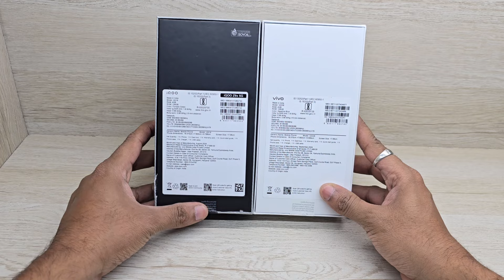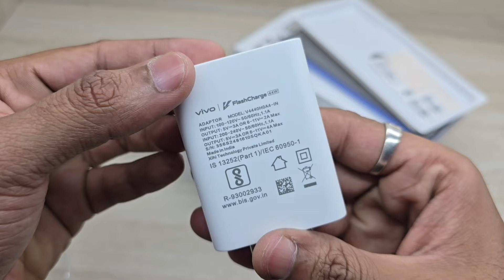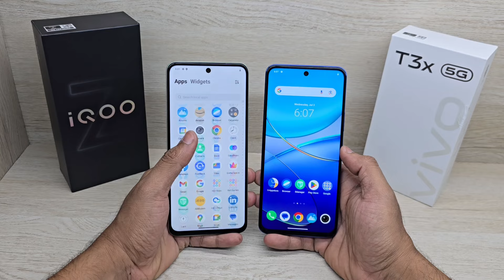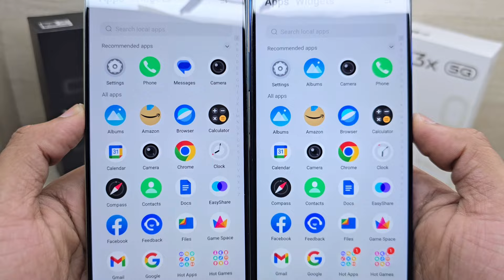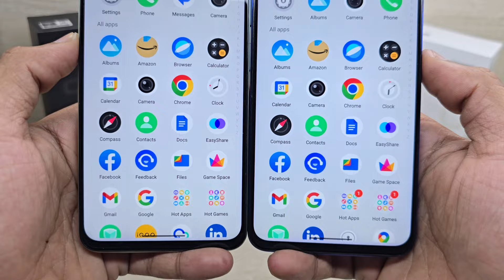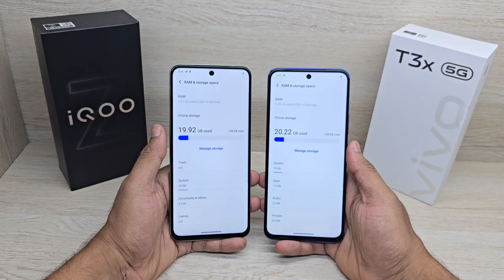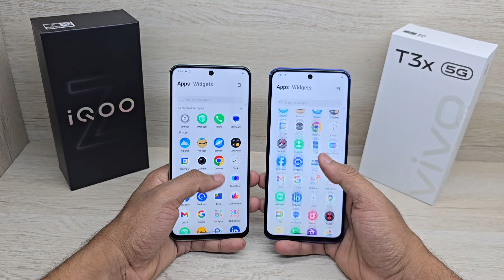Vivo T3x Special Edition Blue Colour vs iQoo Z9x 5G - Which Should You Buy ?